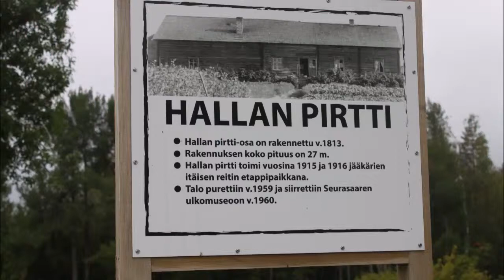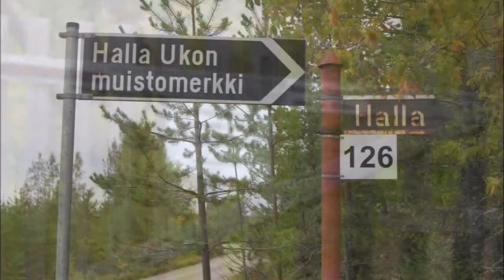Hallan Ukkon ja Hallan pirtin muistomerkki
Hallan Ukko
Juho Alfred Heikkinen 1863 Oulu – 1938 Hyrynsalmi